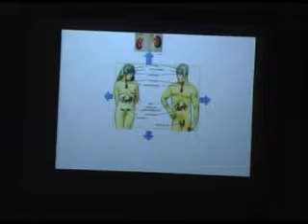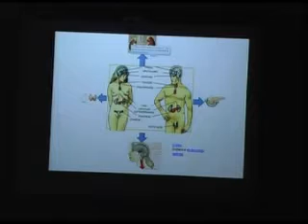Aprendizaje basado en problemas: homeostasis, hormonas y estrés - Parte 1